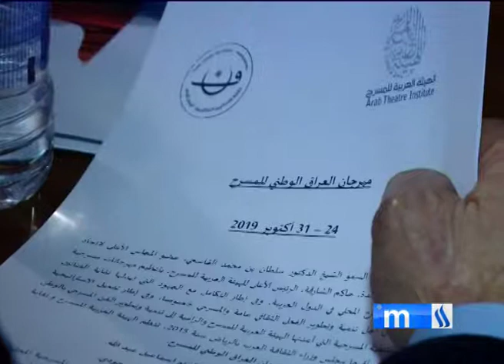نشرة الاخبار من قناة العراقية التركمانية ليوم1-28-2019